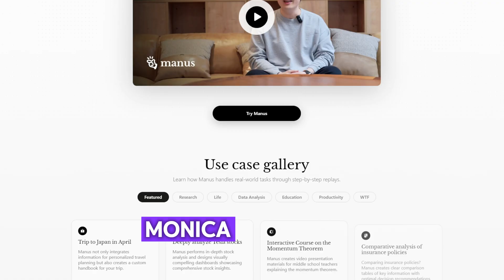China’s AI Agent Manus – A New Challenge for ChatGPT? (Manus Invitation Code Cost $20K?)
Meet Manus, the world’s first fully autonomous AI agent by Monica.im! Unlike ChatGPT, Manus doesn’t just chat—it thinks, plans, and executes tasks, redefining AI automation.
📊 GAIA benchmark winner – outperforming OpenAI models in real-world problem-solving.
💰 Exclusive Access – The Manus invitation code is selling for $20,000! Is it worth it?

📖 *TIMESTAMP* :
00:00 Breaking News: Meet Manus
00:14 What Makes Manus the First True AI Agent?
00:36 GAIA Benchmark Results: How Manus Beats ChatGPT
00:51 Closing Thoughts

🔍 Manus vs. ChatGPT – What’s the Difference?
While ChatGPT excels in conversation and content creation, Manus takes things further—it thinks, plans, and executes tasks autonomously, bridging the gap between AI assistance and true automation.